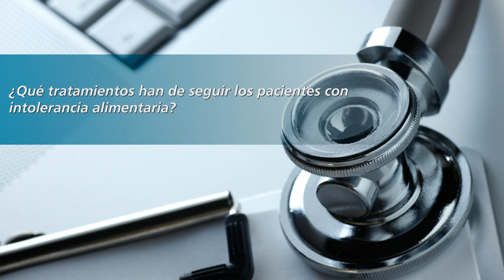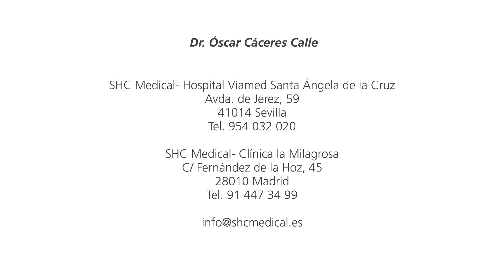Preguntas frecuentes y síntomas de la intolerancia alimentaria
Existen diversos tipos de intolerancia alimentaria: alergia a limentos, al gluten, azucar, leche, etc. Se definen como una reacción adversa que presenta una persona tras ingerir un alimento. Lo cuenta el Dr. Óscar Cáceres Calle